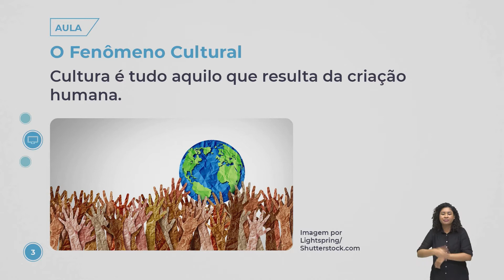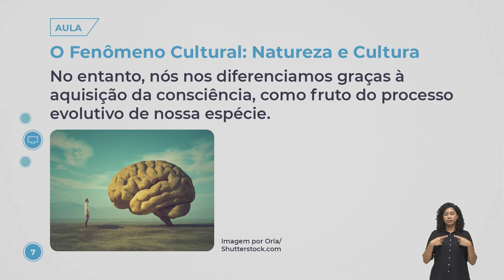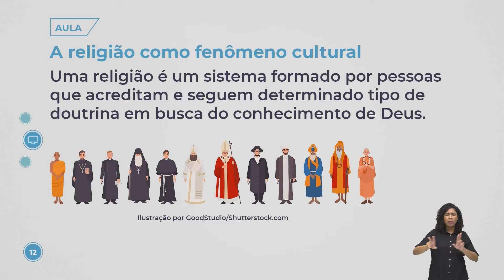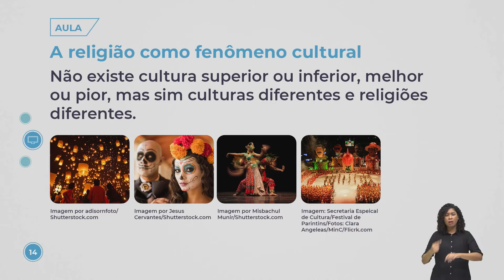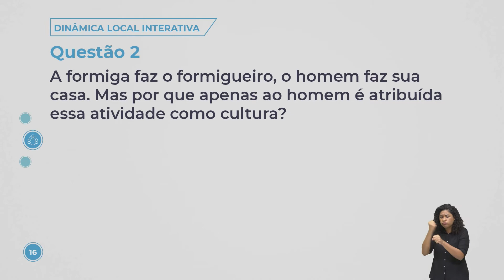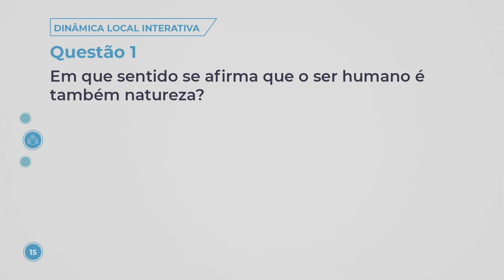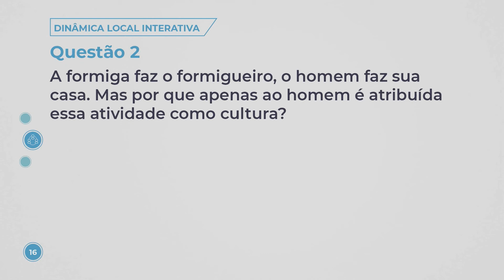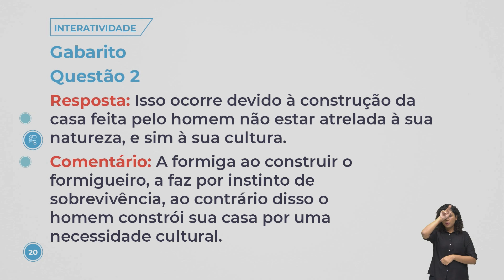Aula 153 - Ensino Religioso - Religião e cultura